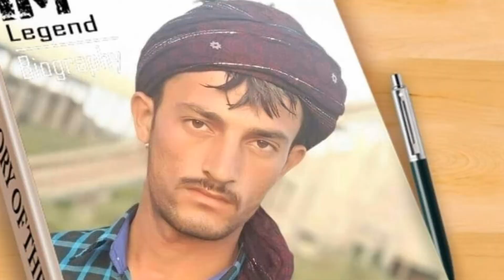26 February 2020